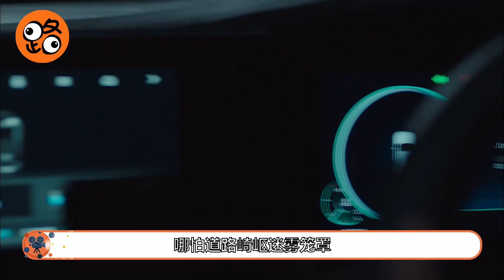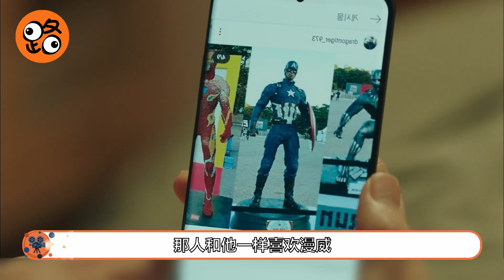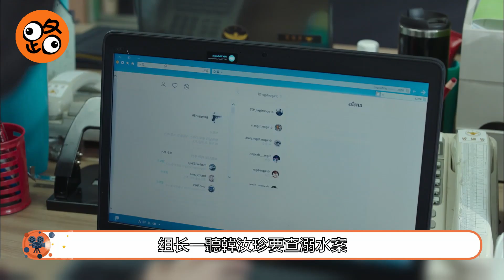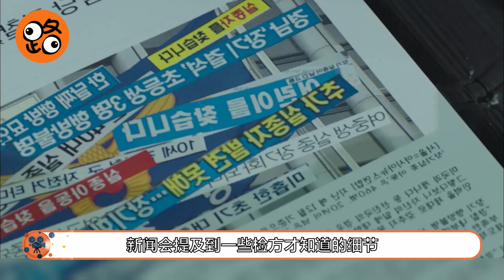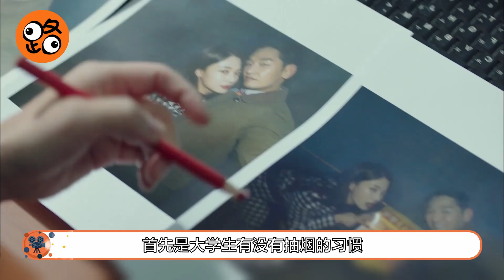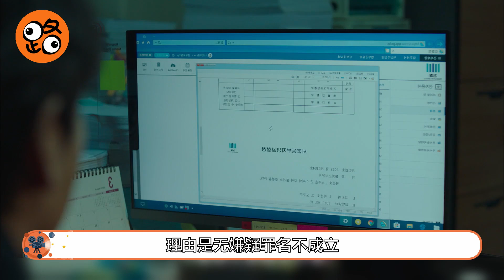【路人追劇】普通的溺水案卷入警檢兩方的爭鬥，真相究竟為何？《秘密森林》S02EP01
昏暗的小道上，一輛車在濃濃大霧中前行。車輛裏播放著新聞，男人總是感覺到車後有異常。男人停下車，接聽了電話，對方催促他趕緊回來開會，隨後那邊吵鬧起來掛斷了他的電話。男人查看了四周並未發現異樣，隨後便繼續駕車來到加油站，可身後突然疾馳過去幾輛警車和救護車。作為檢察官的黃始木也來到案發現場，現場圍了一圈警員和群眾，這裏在濃霧的籠罩下顯得更加混亂。黃始木走上前去，兩個警員正對著一雙鞋議論，有些惋惜年輕什麼的喪生。突然他們就發現了海上漂浮著的屍體，一位男生驚訝地看著，禁不住後退，撞到了黃始木也不自知。黃始木觀察著四周，仿佛“看”到了當時事情發生的樣貌。當時兩個男生在海邊玩耍，男生發生危難的時候自己剛好就將車停在路邊，只是濃霧將他的視線遮住了。韓汝珍正躺在床上玩手機，刷到了一對情侶在海邊的照片，她覺得十分有趣。電視上突然播放了晚上的男生溺亡事件，她仔細一看，出事海灘正是情侶拍照的地方。第二天她來到警局上班，打開電腦，就刷到了那對情侶的照片，只是昨晚海灘的照片已經被刪除了。韓汝珍想著有些不對勁，趕緊打電話給黃始木，詢問他溺亡事件的具體情況。黃始木告訴韓汝珍，他們三個男生是初中同學，父母給他買車當做是上大學的禮物，所以應該是即興開車出去海邊玩的。只不過其中一個男生因為喝醉了才沒有和另外兩人一起去海邊，最後是他報了警。可是當時海灘應該已經封閉，他們又是怎麼進去的呢。黃始木說，也許在年輕人眼裏，警戒線根本不算什麼阻礙。可韓汝珍還是對警戒線存疑，回想起情侶的照片，她陷入了疑惑。到底是男生們將警戒線破壞的，還是情侶先破壞的。想來想去也想不明白。韓汝珍扮成買物品的，在網上聯繫了昨晚在海邊拍照的那對情侶，同時讓人幫忙查出他們的資訊。韓汝珍來到那人經常出入的酒店，此時黃始木返回昨晚的海灘檢查警戒線。他慢慢走向海邊，意外發現了一條被燒斷的警戒線。韓汝珍順著線索來到男子的家，可是裏面卻沒有人回應。等了許久，廳長打電話來叫他們回去開會。他們前腳剛剛走，男子就駕車返回家中。韓汝珍隨後也開車返回，得知對方是員警之後，男子明顯表現出慌亂和緊張。提起昨晚的事情，男子情緒越發激動，竟然朝韓汝珍大吼。警員將男子帶回警局詢問，可對方什麼也不肯透露。警員說他原來是用打火機截斷的警戒線，男子聽後冷笑一聲，隨即撥打了爸爸的電話。韓汝珍被叫去開會了，對於她的遲到，廳長有些生氣。介紹完自己手上案件的情況後，韓汝珍向廳長道歉，廳長佯裝生氣責怪她。開完會後，警員打電話告訴韓汝珍，男子已經被律師帶走了。黃始木聯繫掌握的線索仔細思考，總覺得這些事情有所聯繫，他趕緊吩咐手下對那對情侶進行調查。車上，男子和女朋友因為照片的事情爭執起來，女朋友責怪他將照片刪除引來警方懷疑，可男子卻表示不必大驚小怪，律師會搞定一切。律師讓他們聯繫學生私下處理，這樣才能免於被起訴。情侶和律師將學生約了出來，讓他撒謊說沒有在海灘見過情侶兩人。學生在律師的冷言威脅下表示自己會保守秘密，隨後便離開了。黃始木在家裏收拾東西，同事就打電話來告訴他學生溺亡事件的進展。他說這件事情沒有被起訴，黃始木有些不解。夜裏，他還在想著這件事情。查看了起訴檔後，他發現了薑原哲的名字，那是那個沒有去海灘的學生的名字。